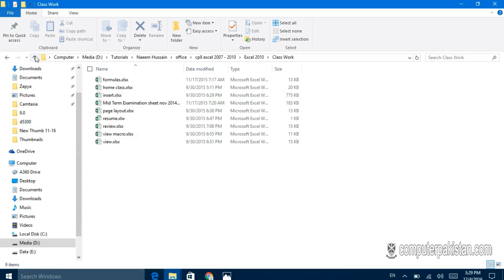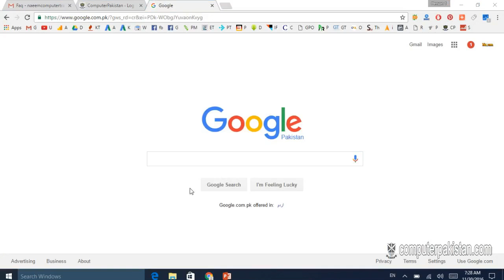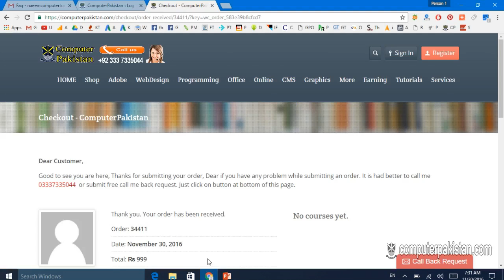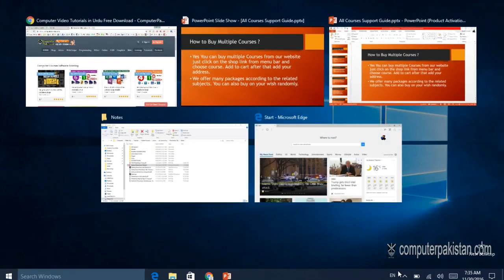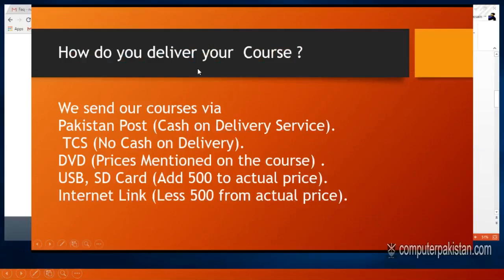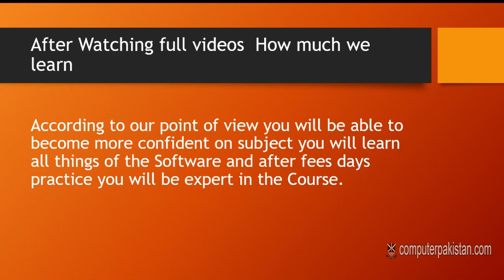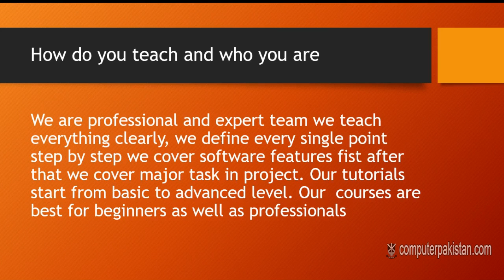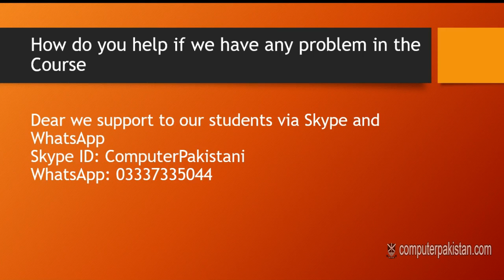MS Excel Tutorial for Beginners in Urdu Hindi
1. How to Watch YouTube Videos Offline Without Internet Connection

2. How to Trace Mobile Number Location and Information

3. Telenor Free Balance Trick Working | Telenor Balance | Telenor Tricks

4. Free Mobilink Internet 3G Tricks 100 % Working

5. 8 Ball Pool unlimitid Coin Android 100% Working urdu hindi tutorial

6. free calls from mobile to mobile without any charges

7. Data Entry Work at Home in Pakistan

8. How To Trace UnKnown Number Easily Track Phone Number

9. Trace Mobile Number

10. Computer Software Video Training Tutorials in Urdu

11. Free Internet - Internet 3G 4G – Free Zong Ufone Mobilink Telenor Tricks

12. Mobilink Free Internet Trick

13. how to use free internet on pc in pakistan 2016

14. Online Data Entry Project Trainng in Urdu Part 1

15. Free Zong Internet

16. Free Wifi Password Hack Trick 100% Working